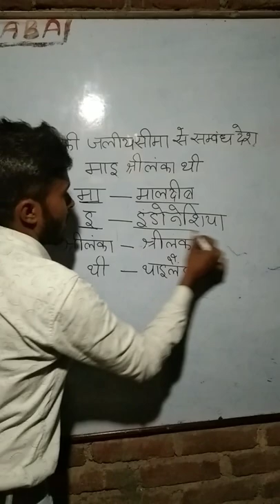भारत की समुद्री सीमा से लगा का धमाकेदार ट्रिक